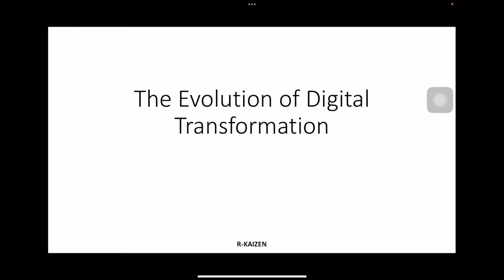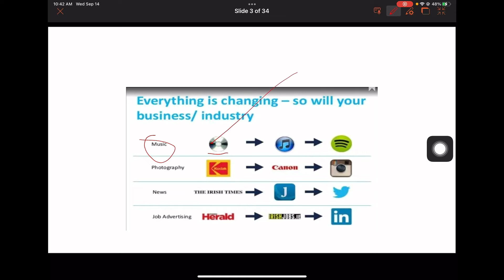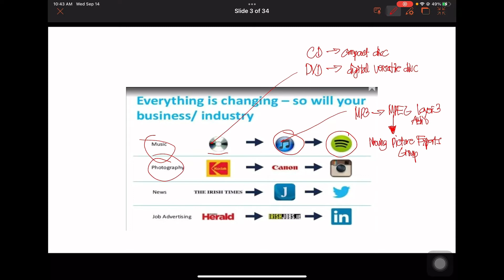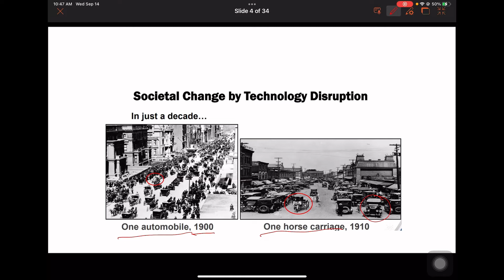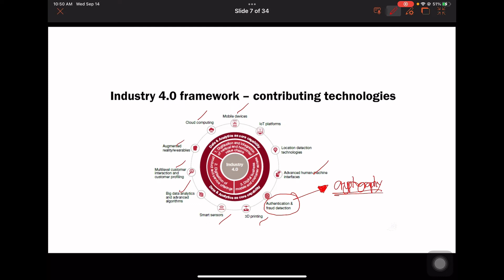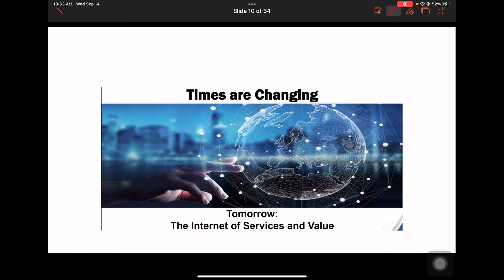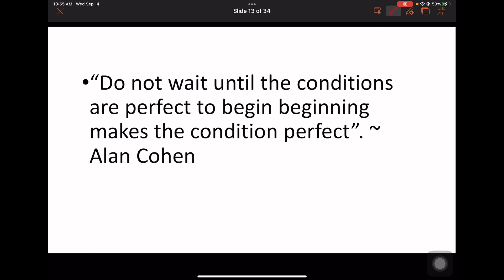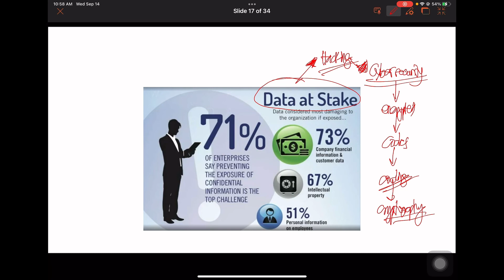EVOLUTION OF DIGITAL TRANSFORMATION | PART 1| DIGITAL COMMUNICATIONS